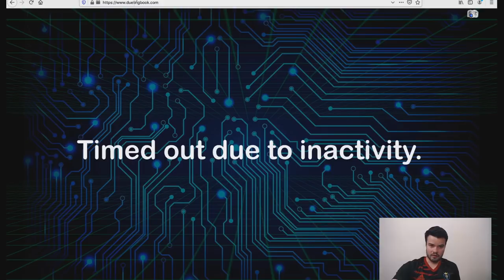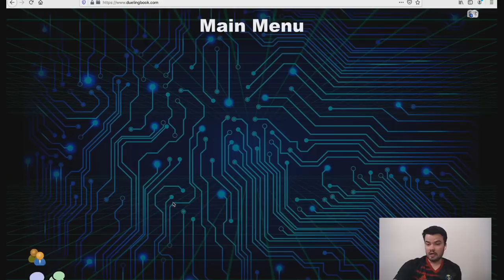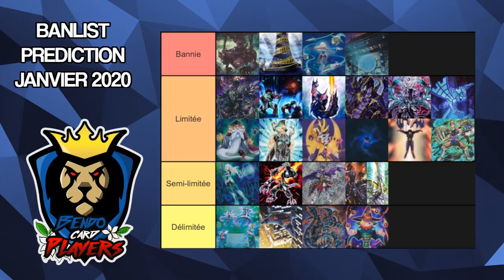Banlist Prédiction BCP Janvier 2020 : Analyse, Discussion et Jeu Concours BCP !!!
Etienne et Maximilien vous présentent un tout nouveau type vidéo : les analyses méta en format long et détaillé !
On espère que ce format vous plaira !
N'hésitez surtout pas à nous donner vos avis afin de nous aider à toujours plus nous améliorer :)

Voici les liens dont vous avez besoin pour participer à notre Jeu Concours BCP Banlist Janvier 2020 :

La vidéo étant très longue, on vous propose des time codes pour voir, ou revoir, les passages qui vous intéressent le plus :

0:38 Présentation du Jeu Concours BCP
2:32 Introduction
3:35 Orcust
10:12 Salamangreat
16:46 Sky Striker
21:06 Thunder Dragon
24:00 Decks Combo
29:26 Autres Decks
37:08 Cartes génériques
52:53 Cartes bannies
1:04:22 Notre prédiction